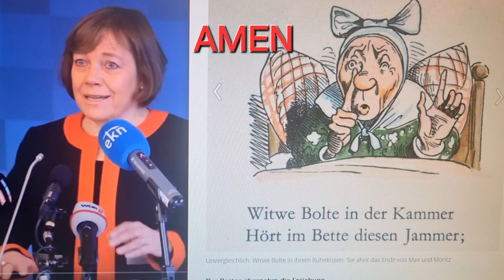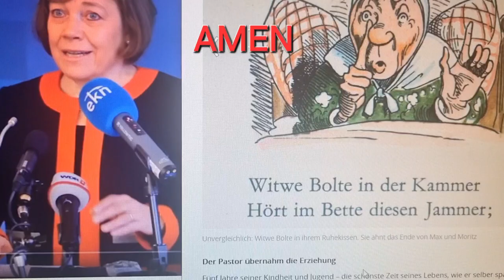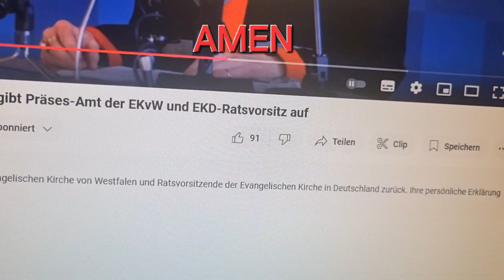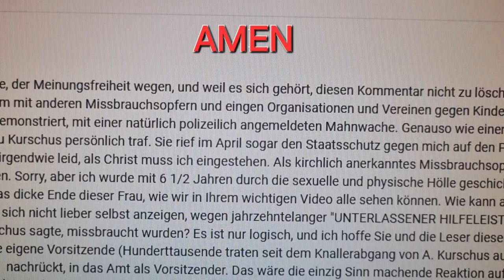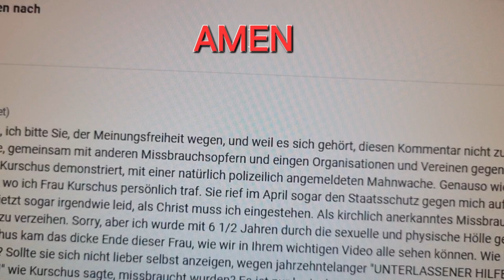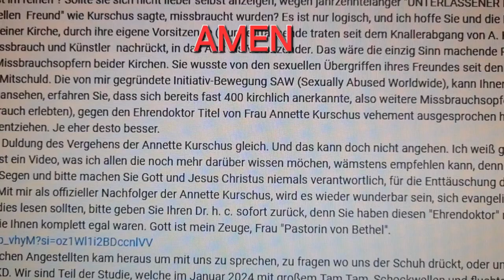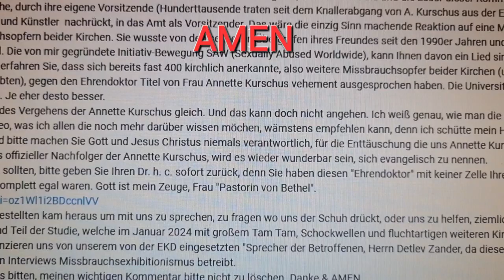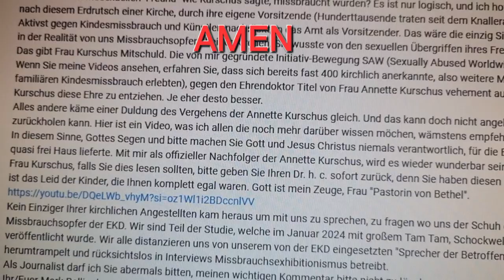AMEN Historisch hohe EKD-Massenaustritte nach Annette Kurschus Rücktritts-Knall von Mark Bellinghaus